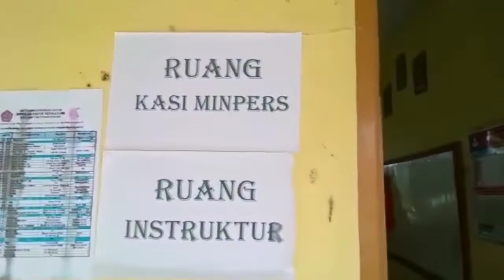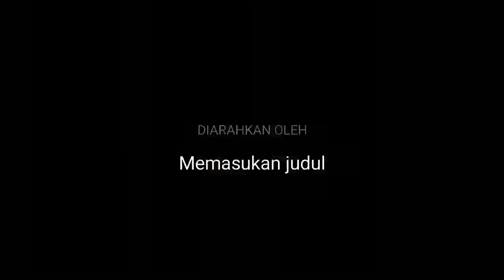Menghadiri DIKLATSAR BANSER DI PANGURAGAN CIREBON JAWA BARAT.